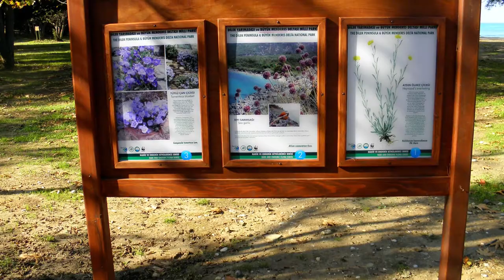Türkei - Dilek Peninsula Nationalpark - Teil I.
Im Süden der Stadt Güzelcamli beginnt die Mykale-Halbinsel (türk.: Dilek Peninsula oder Milli Park), ein bewaldetes und von Gebirgen durchzogenes Naturreservat, das 1966 in einen Nationalpark umgewandelt wurde. Der korrekte Name des Parks lautet: Dilek-Yarimadasi-Büyük-Menderes-Deltasi-Nationalpark. Der Nationalpark ist hinsichtlich der Vielfalt der natürlichen Ressourcen eine der wichtigsten Naturreservate der Türkei. Er zeichnet sich besonders durch seine reichen natürlichen, kulturellen.